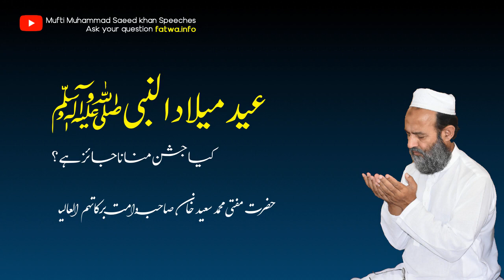Is it permissible to celebrate عید میلاد النبی صلی اللہ علیہ وسلم (Eid Milad-un-Nabi) ?